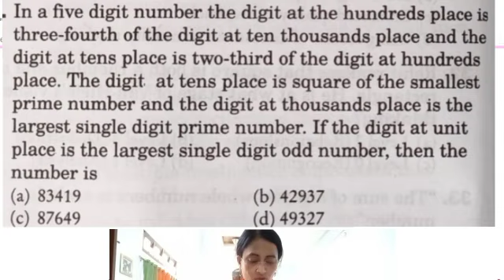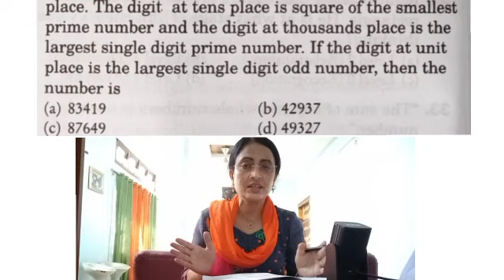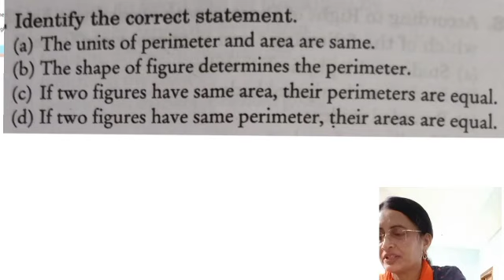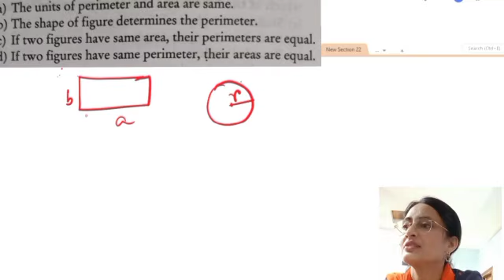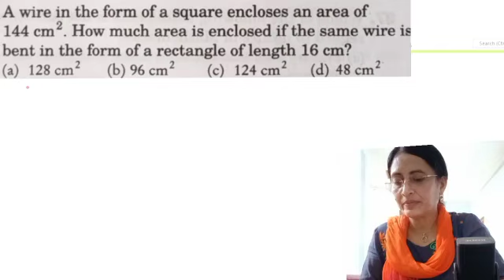Vid 78| CTET exam 2021| Maths previous year’s solutions |CTET maths ki taiyari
In this video you’ll get solutions of some important sums of maths of CTET ,paper 1,January 2021exam with easy and detailed explanations.

CTET Vid 3